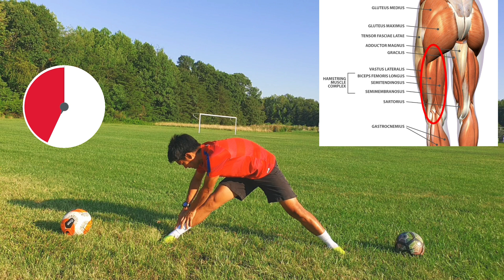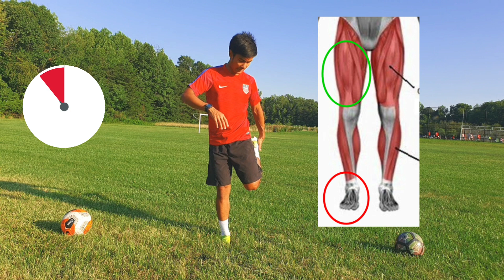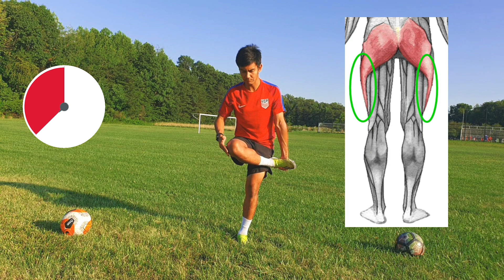ท่าวอร์มร่างกายสำเร็จรูปภายใน 4 นาที